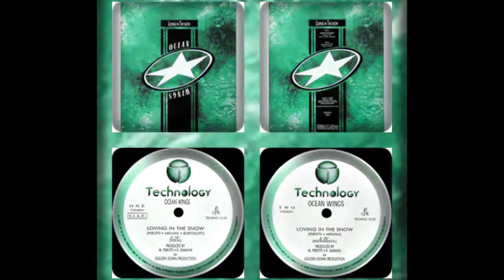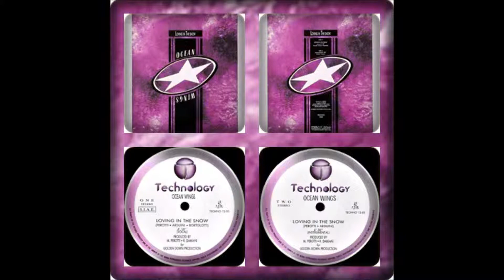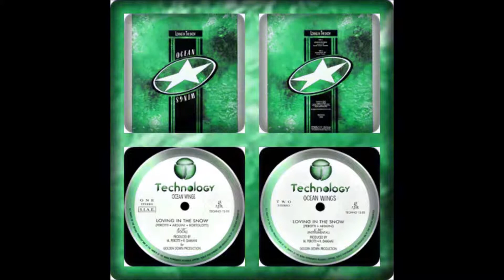OCEAN WINGS - LOVINIG IN THE SNOW (VOCAL, INSTRUMENTAL 1986)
OCEAN WINGS :  LOVINIG IN THE SNOW
VERSION : VOCAL, INSTRUMENTAL
SELLO : TECHNOLOGY RECORDS
FORMATO : VINILO 12´ , 45RPM
PRODUCE : MAURIZIO PEROTTI , R. DAMIANI
ARREGLOS : ROBERTO ARDUINI
MIXED : PIERADIS ROSSINI
PAIS : ITALIA
AÑO : 1986
GENERO : ELECTRONICO
ESTILO : ITALO, SYNTH POP